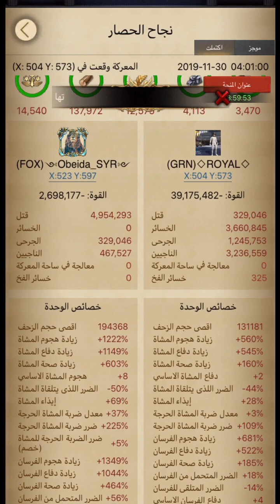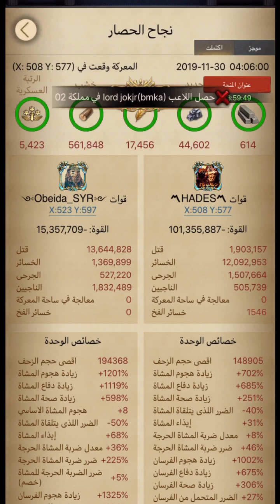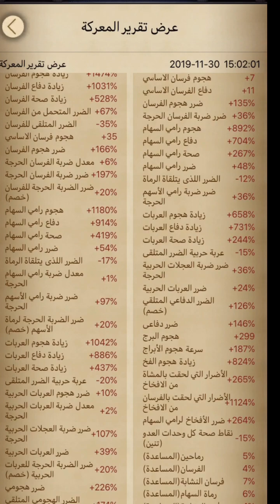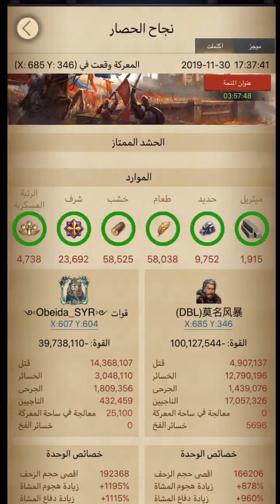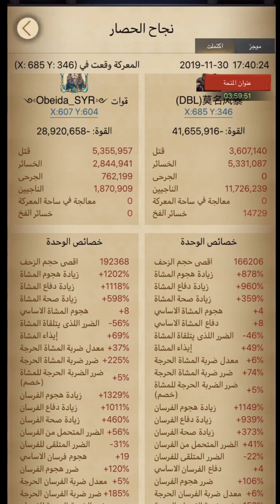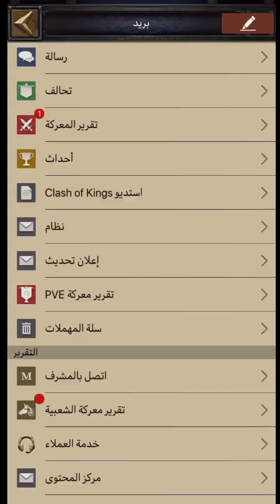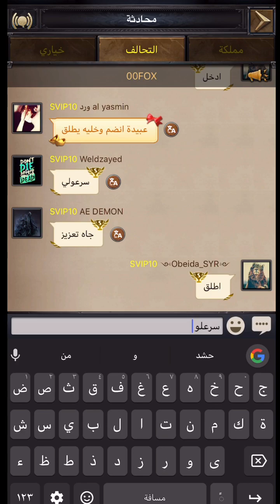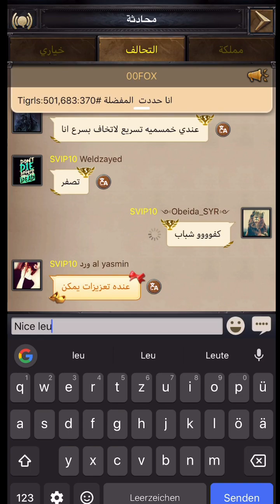Kvk 744 VS 501 Clash of Kings 🔥🌟4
موسيقى الأصلية

Original Musik